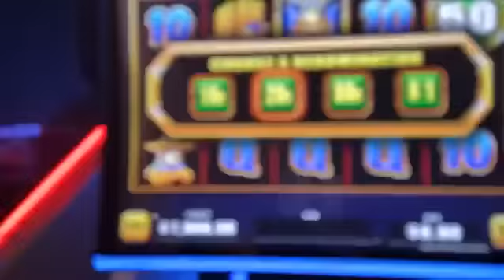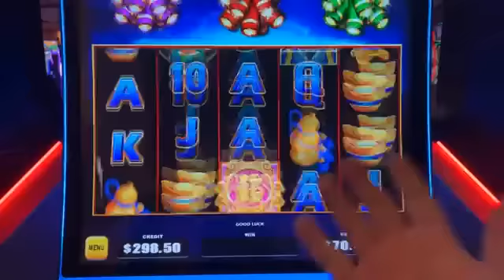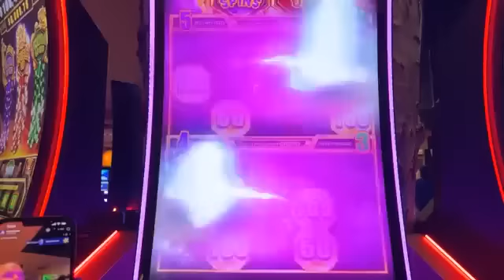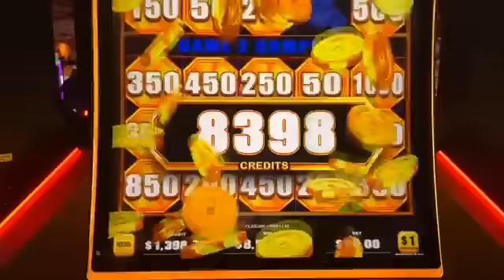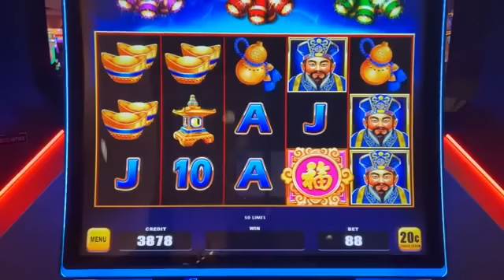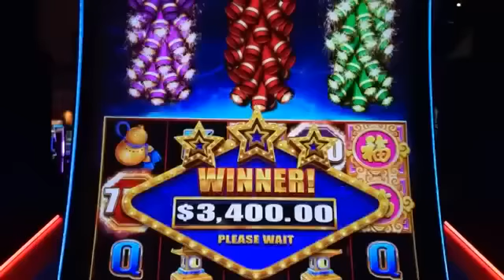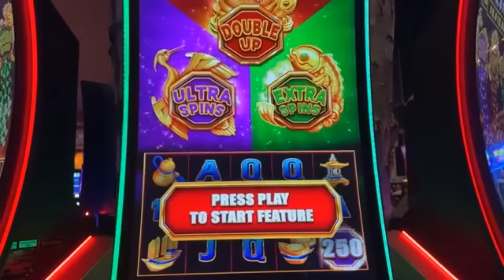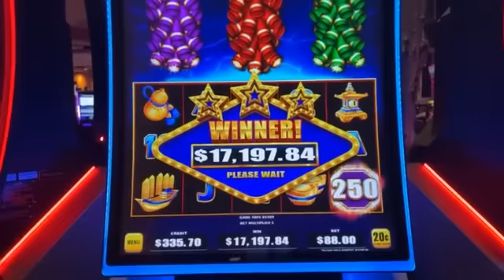$30,000 DOLLARS IN 30 Minutes!!! I LANDED A MASSIVE MAJOR JACKPOT LIVE!!!